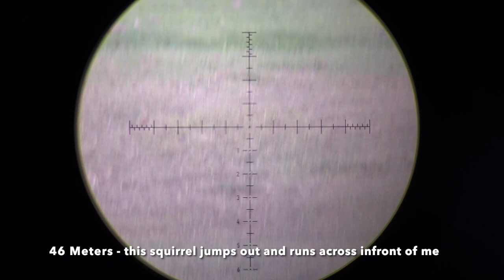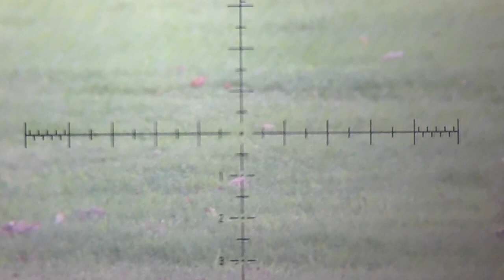Scope cam - Element Helix 6-24x50 squirrel quick shot with Lithgow 101 22lr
Quick shot Squirrel taken using Lithgow 101 22lr rimfire and the Element Helix 6-24x50 SFP - scope cam footage
Equipment;
Element Helix 6-24x50 SFP scope
Lithgow 101 22lr rimfire
Eley subsonic hollow point 38grain 22lr ammo
Eagle Vision scope cam adapter
GoPro 5